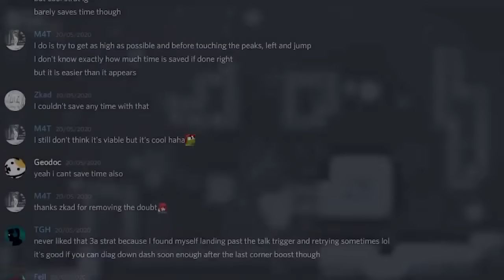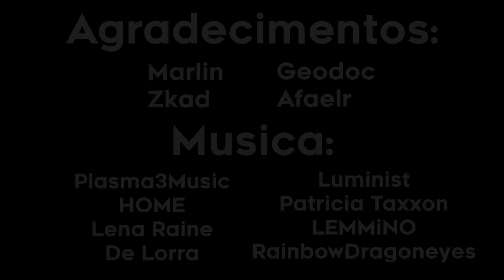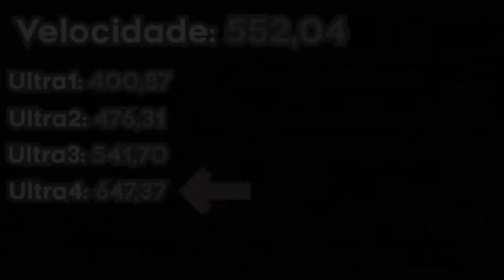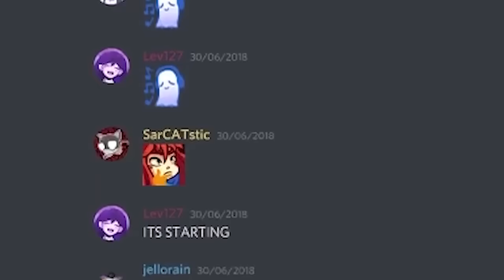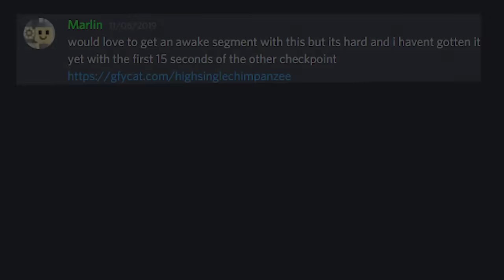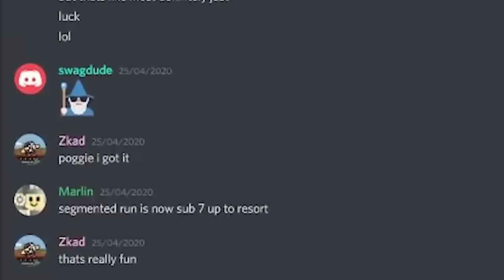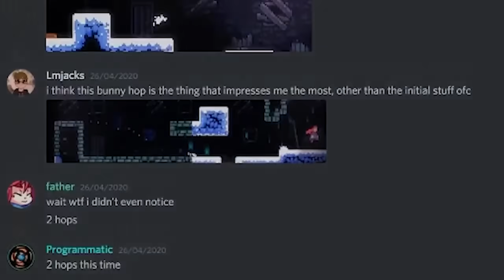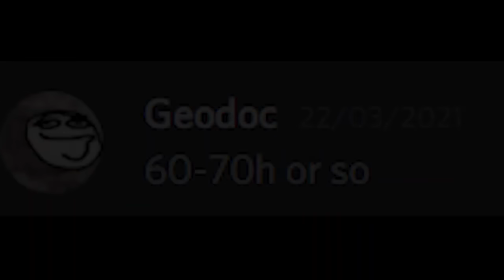A Speedrun de 11s que Demorou 2 Anos pra ser feita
Em Celeste, existe uma estratégia de speedrun muito difícil de ser feita. Por anos não se tinha certeza se ela seria possível de ser feita por um humano.
Nesse vídeo, eu conto como os speedrunners superaram a barreira do impossível e fizeram o TAS Awake ser realidade
Agradecimentos Especiais:

Afaelr
Geodoc
Marlin
Zkad

Créditos:

Música Timestamps:

00:00 - Lena Raine - Awake
00:50 - Plasma3 - DeathWish
02:09 - Rainbowdragoneyes - CouldRuins
03:34 - Plasma3 - Scootin' Through Clocktowers
05:28 - HOME - Resonance
06:59 - LEMMiNO - Cipher
09:09 - HOME - Head First
10:50 - Plasma3 - Alpine Skyline at Night
13:39 - HOME - Decay
16:25 - De Lorra - Dissonance
20:10 - HOME - Before The Night
23:21 - Patricia Taxxon - Wavetable
24:37 - Plasma3 - Your Contract Has Expired
26:24 - Luminist - Inner World